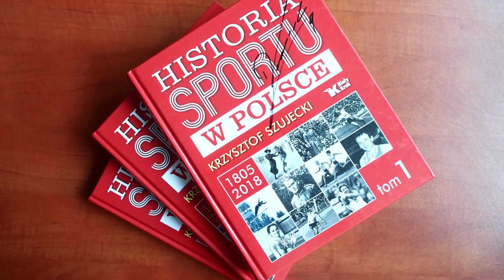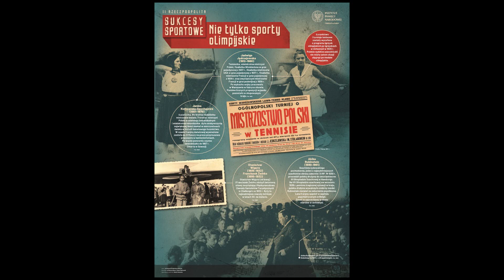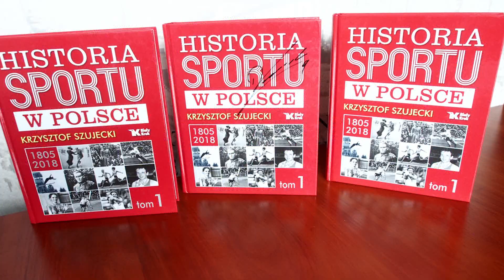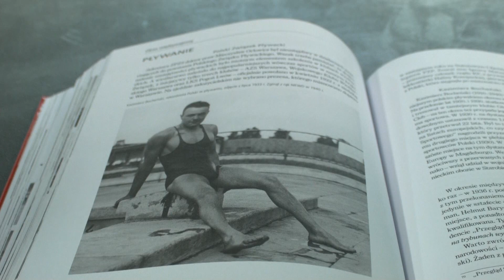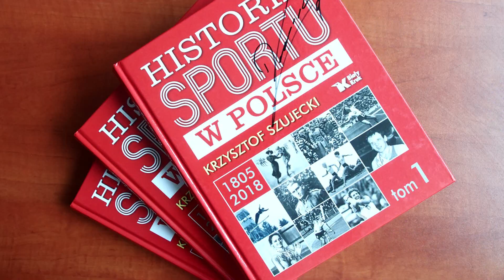Historia Sportu II Rzeczypospolitej - konkurs IPN - Rozmowa Dnia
Prowadzi Anna Biskupska